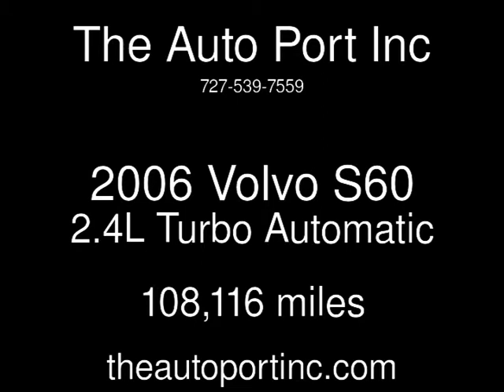2006 Volvo S60 2.4L Turbo Used Cars - Clearwater,Florida - 2013-09-25